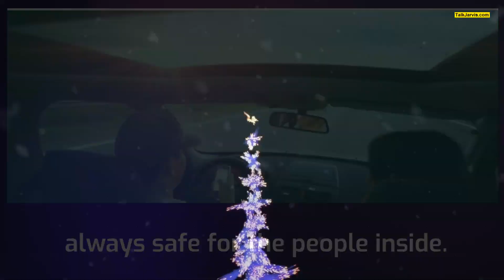People should never fear air turbulence, says Musk; Twitter users react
Responding to a video showing aeroplane wings during turbulence, Tesla CEO Elon Musk tweeted, "People should never fear turbulence. Commercial airliner wings can handle insane amounts of bending." Commenting on his tweet, a user wrote, "Musk is absolutely right here." Meanwhile, another tweeted, "It's not always safe for the people inside."

university of reading
mark zuckerberg facebook
story of mark zuckerberg
facebook mark zuckerberg
elon musk
world news
mark zuckerberg
cable news
money tips
business news
paul williams
finance stock
werewolf by night
us news
finance news
news station
news channel
stock market
breaking news
financial news
stock market news
money
tech
tesla
marvel
meta
cable
stocks
b - 52
quest 2